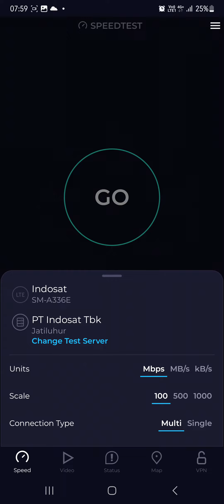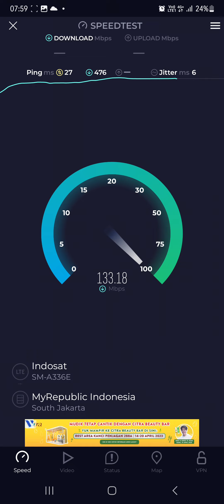Speedtest 4G Indosat